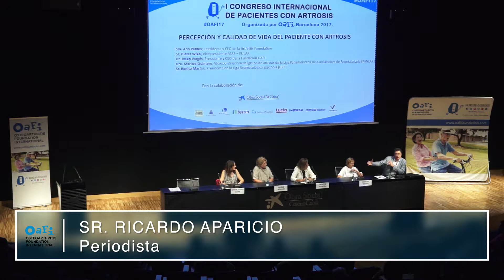Mujer y Artrosis. I Congreso Internacional de Pacientes de Artrosis, Barcelona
Mesa redonda sobre la artrosis en mujeres, especialmente a partir de la menopausia. A cargo de las especialistas en reumatología la Dra. Montse Ronera y la Dra. Ingrid Möller y las pacientes y voluntarias de OAFI, Mª Josep Sans y Montse Mechó